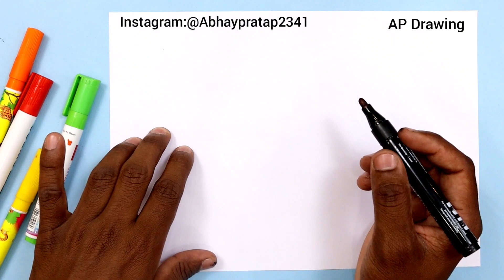Boy से गुलाब का Flower कैसे बनाएं | Very Simple Rose Drawing step by step | AP Drawing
today I am show how to make rose picture step by step easy Drawing for beginners